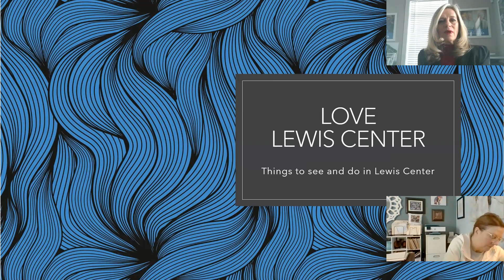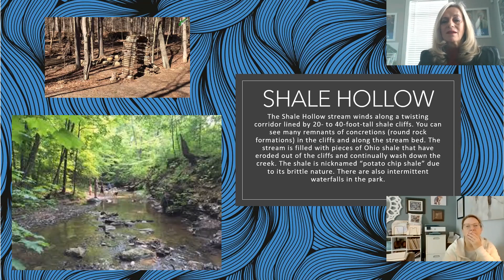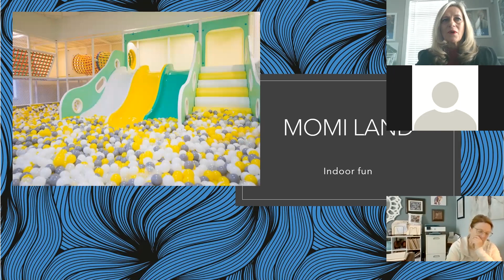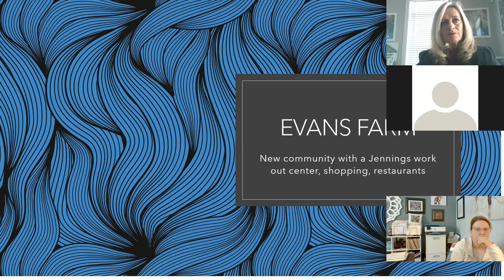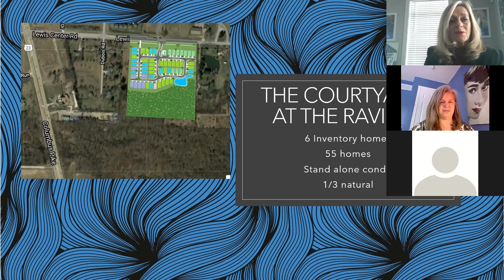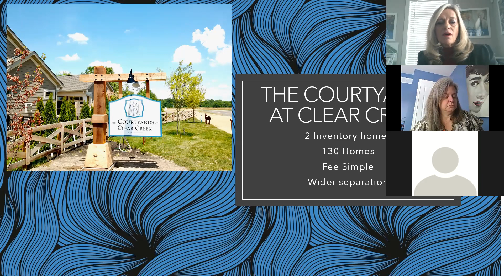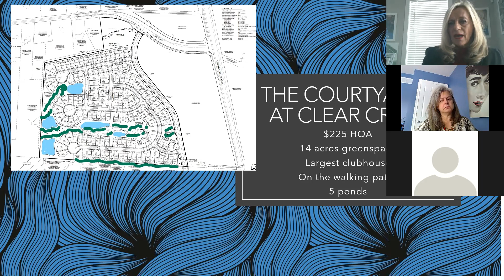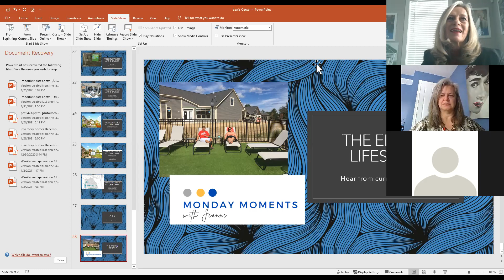Monday Moments with Jeanne, Love Lewis Center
See different activities in the Lewis Center area as well as the two Epcon communities.    The Courtyards at the Ravines and The Courtyards at Clear Creek.   Many Realtors attend these calls.   If you are looking for a real estate agent, please call any listed below.   You want an informed, dedicated and driven Realtor that will work hard for you!